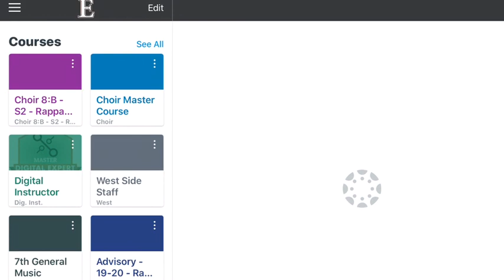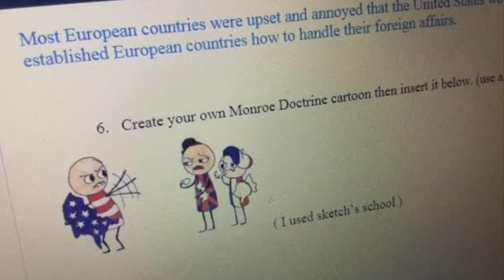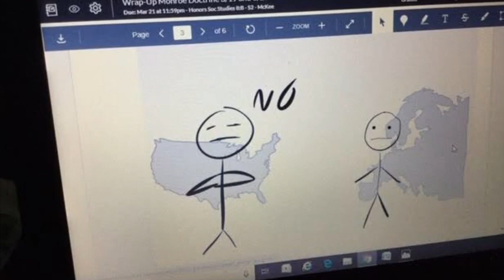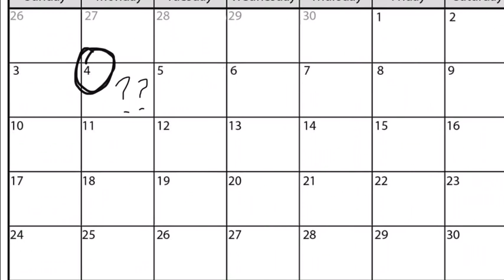Learn at home parody